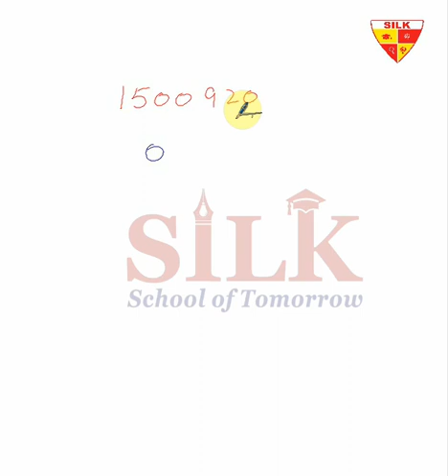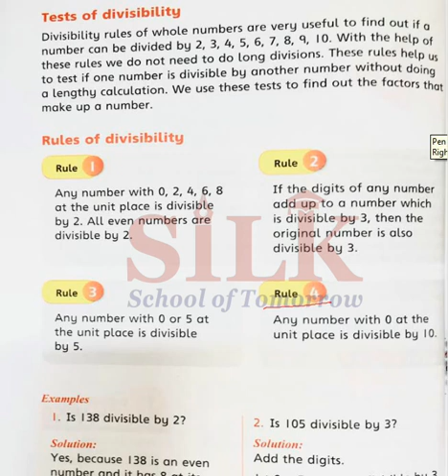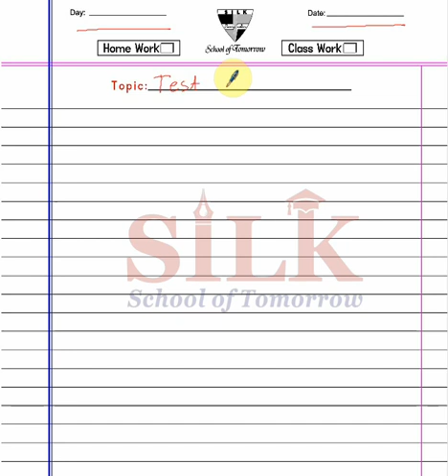|Oxford New Countdown|Book 4|Third Edition|Exercise 2a|Q 7|Divisible by 10|COUNTDOWNMATH|Class 4|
Grade IV | Lecture 4

In these lectures, New Countdown series from Grade I to Grade VII, has been catered in a wonderful interactive way. Expert and highly skilled staff has devised a wonderful teaching method which can be adopted online or offline i.e. in and out of the class. All the major hurdles in learning process for a student, has been solved in few minutes lecture. Modern Interactive Presentation board is used for these lecture which comprises:

1- Brain storming and interactive lecture with total physical response by the students
2- Book reading or use of book for better comprehension of the topics (covering all the major skills – reasoning, relationship, measurement, problem solving etc.
3- Maintaining of notebook and assigning homework techniques with practical examples.